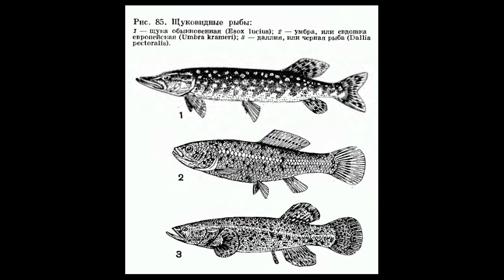Щуковидные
Щука и евдошка